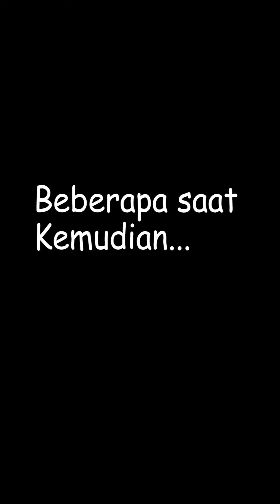Kumpulan Video Shorts Abil Fatan Key Part 85